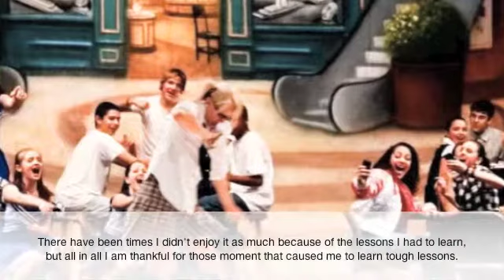English 3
Assignment for my english 3 class